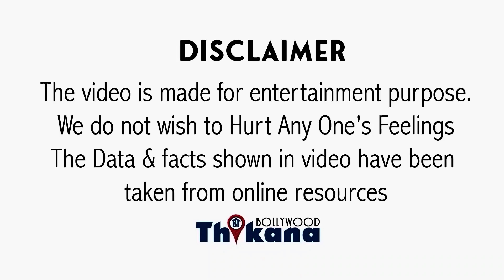BREAKING | Akanksha Dubey Case में आया U Turn रोते हुई Akanksha ने खोला बड़ा राज़ Video में